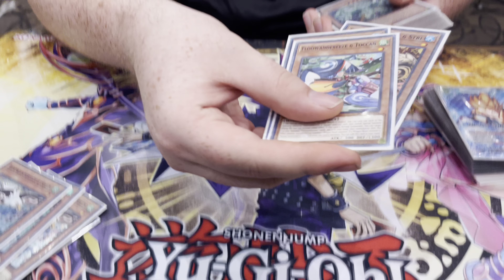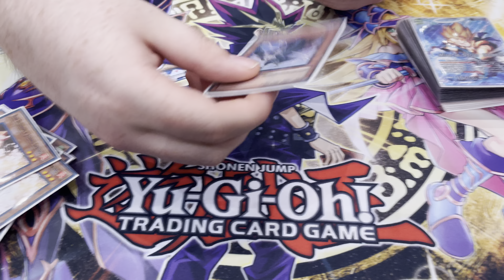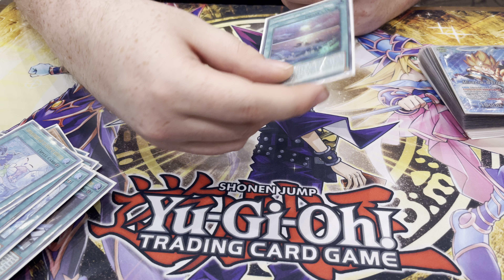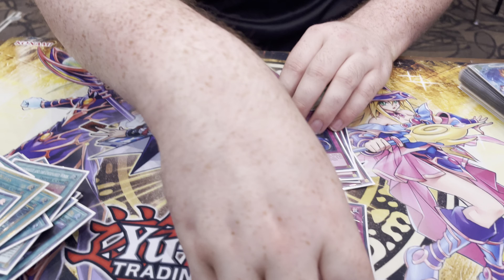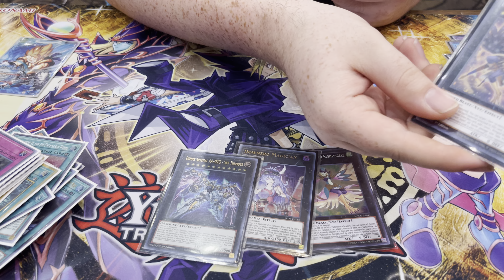1ST PLACE FLOOWANDEREEZE DECK PROFILE (Win A Mat, Tulsa) (Flunder) (Gee Rios/Cole Coates)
The homie got 1st in the Win A Mat with the other homie's Flunder Deck! Final Cut taking ALL DA MATS BOIS!

TWITTERRRRRR!